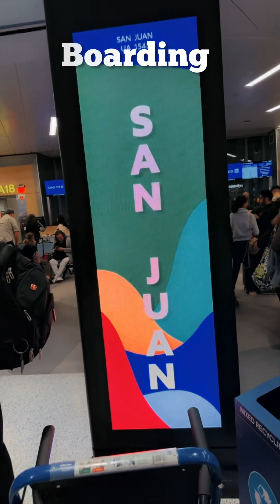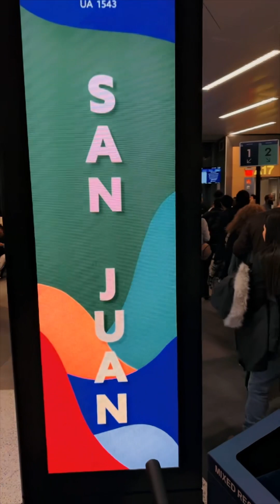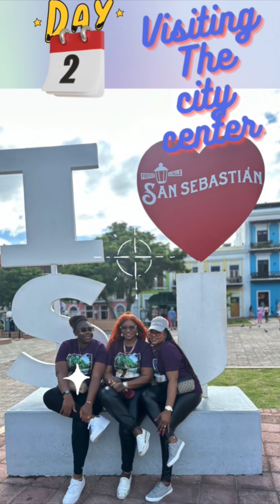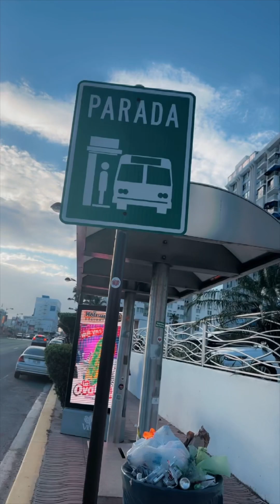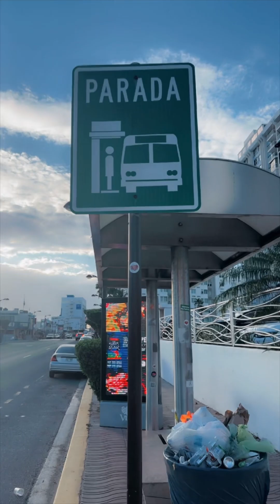March 1, 2024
Ladies Vacation to Puerto Rico 2024 ..